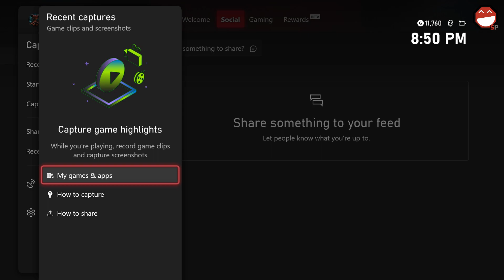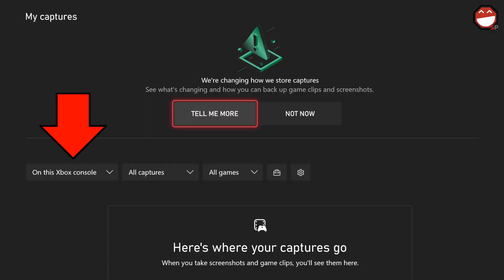XBOX Erased My Captures After An Update🤷🏻‍♂️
I estimate this occurred after a console update between April and June. Anyone else out there this happened to? Support the laughs!